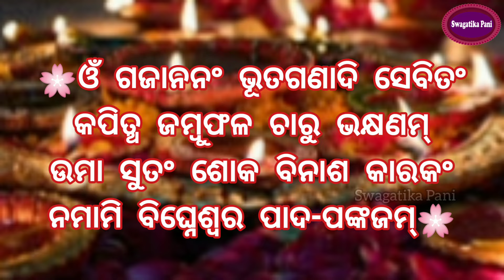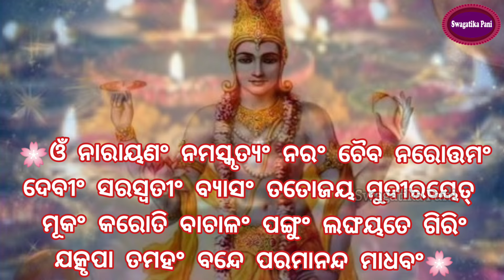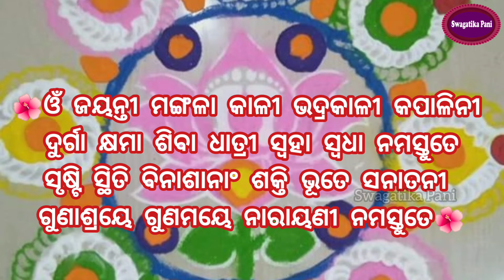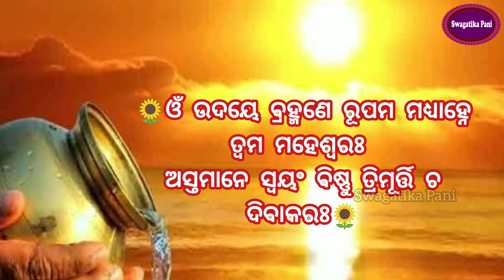Daily Puja Mantra at Home Odia l ନିତ୍ୟ ଠାକୁର ପୂଜା ମନ୍ତ୍ର l Odia Devotional l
Daily Puja Mantra Chanting at Home 2021 Odia l ନିତ୍ୟ ଠାକୁର ପୂଜା ମନ୍ତ୍ର l Odia Devotional ‎@SwagatikaPani l Culture Researcher

ନୀତିଦିନର ଠାକୁର ପୂଜା ମନ୍ତ୍ରପାଠ

ନିତ୍ୟପୂଜାର ଦଶ ମୁଦ୍ରା

ଦେବଦେବୀଙ୍କର ପ୍ରିୟ ପୁଷ୍ପ

ତୁଳସୀ ପୂଜନ ବିଧି ଓ ମନ୍ତ୍ର

ନିତ୍ୟ ପୂଜାବିଧି l କେତେ ପ୍ରକାର ଉପଚାର ପୂଜା ରହିଛି ?

ପ୍ରାତଃ ସ୍ମରଣୀୟ ମନ୍ତ୍ର

ସନ୍ଧ୍ୟାକାଳରେ ସୂର୍ଯ୍ୟ ଉପାସନା

ଶ୍ରୀଗଣେଶ ପୂଜା ମନ୍ତ୍ର

ପ୍ରତିଦିନର ଠାକୁର ପୂଜା ମନ୍ତ୍ର

ଶ୍ରୀସୂର୍ଯ୍ୟଦେବଙ୍କୁ ଜଳ ଅର୍ଘ୍ୟ ଦାନ ଓ ସୂର୍ଯ୍ୟପ୍ରଣାମର ବିଧି ଓ ମନ୍ତ୍ର

ଶ୍ରୀବକ୍ରତୁଣ୍ଡ ଗଣେଶ ସ୍ତୋତ୍ର ଓ ଶ୍ରୀଗଣେଶ କବଚ